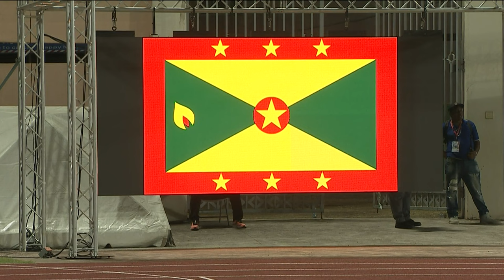Mixed 100 Meter Dash Special Olym Open